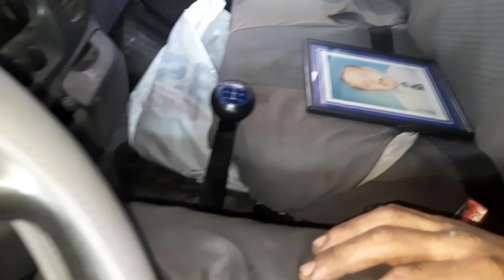Transit yay kırmış çukurlara sert düşmeyin